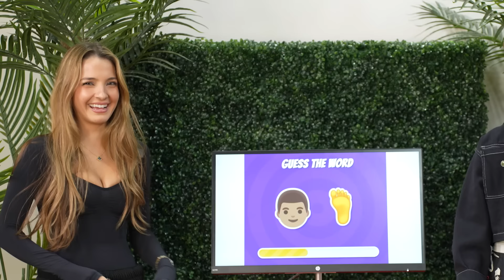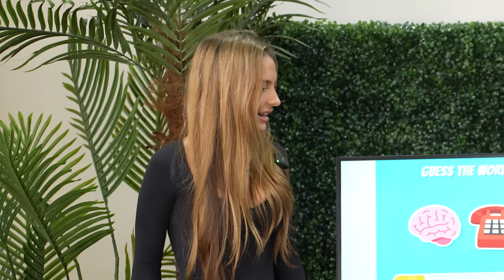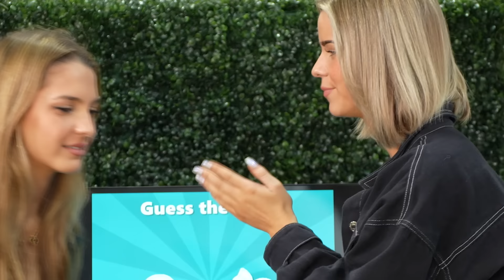Only One Percent Of People Can Answer This! (Emoji Challenge)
Ashten Rea - @ashtenrea